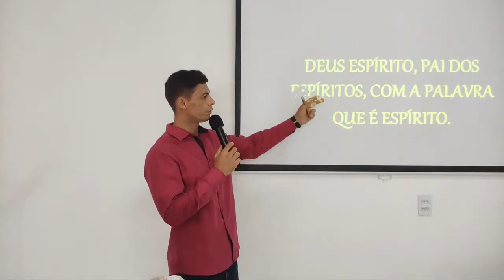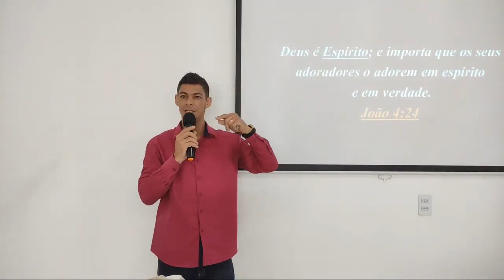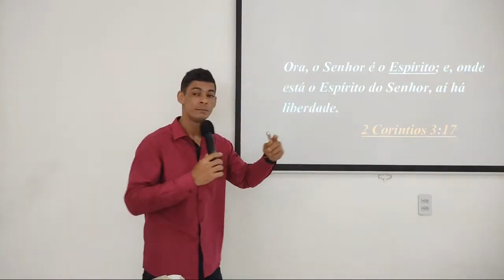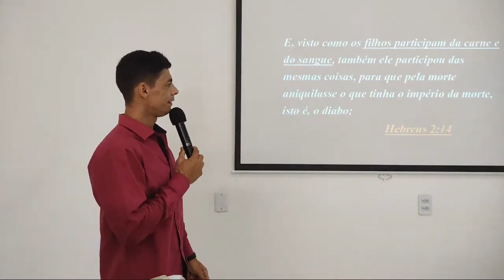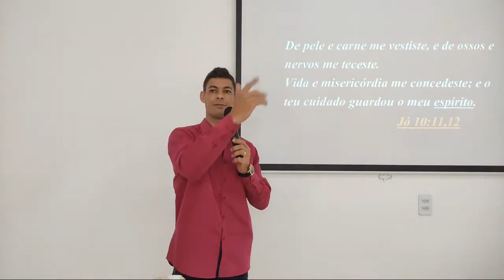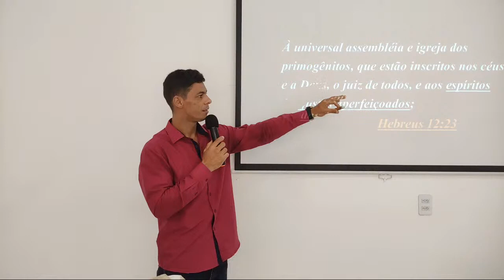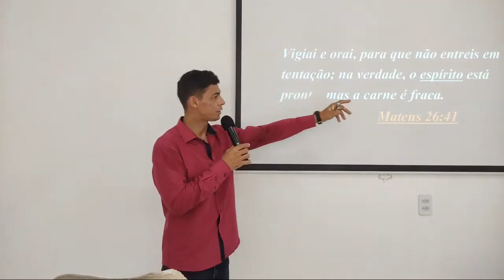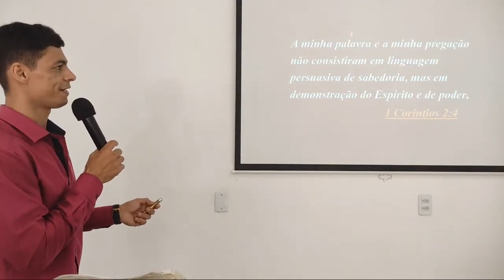Deus Espírito,Pai dos espíritos,com a palavra que é espírito.